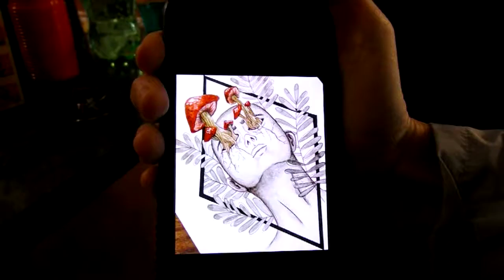Artwork by Brook, my nephew's fiance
I really, really like this, thought I'd share.